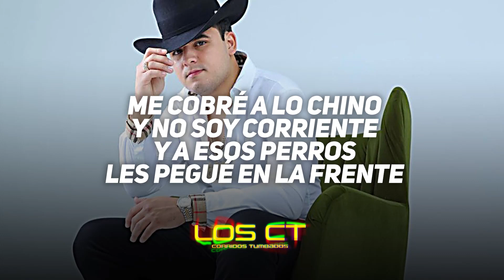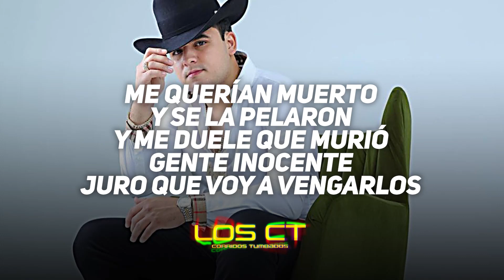Ciudad Peligrosa 💊 Edgardo Nuñez Feat. Junior H 💊LETRA/LYRICS💊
Ciudad Peligrosa

Letra ►︎

ciudad peligrosa
phoenix, arizona
por eso todo el tiempo
ando bien armado

por enamorado
me andaba tocando
llegué al antro
y salí bien acompañado

me seguían dos carros
se oyeron balazos

me tiraron
y los vidrios reventaron
la muchacha que andaba conmigo
la vida le arrebataron

quedé malherido
todo ensangrentado

aún recuerdo
la morra murió en mis brazos
lleno de balazos
yo seguía peleando

en la toma me alcancé
a bajar del carro
con la 5-7 tumbé
a dos sicarios

me querían muerto
y se la pelaron
y me duele que murió
gente inocente
juro que voy a vengarlos

esas balas eran pa mi
esa mujer no tenía la culpa
en qué bronca la metí
esa noche la conocí
y por mi culpa no está aquí

no querían pagarme
por eso matarme
era la manera
fácil de salvarse

me fui para guasave
para reportarme
y me dieron luz verde
para el combate

me cobré a lo chino
y no soy corriente
y a esos perros
les pegué en la frente

yo no ocupo andar
mandando gente
yo sí les llego
de frente

quedé malherido
todo ensangrentado

aún recuerdo
lleno de balazos
yo seguía peleando

a dos sicarios